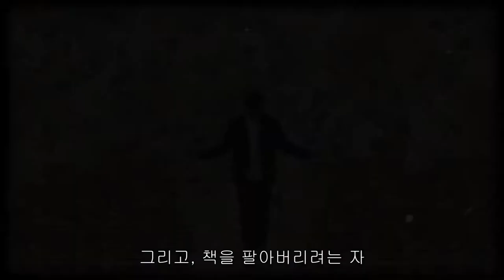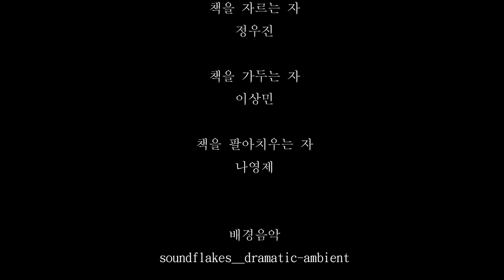[ 2018 서울방송고등학교 송향제 출품작 ] 북트레일러_책을 지키려는 고양이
2018 서울방송고등학교 송향제 출품작

책을 지키려는 고양이(북트레일러)

|CAST|
지영호

|STAFF|

연출
나영제

촬영
나영제

사운드
정우진

편집
나영제

포스터
나영제